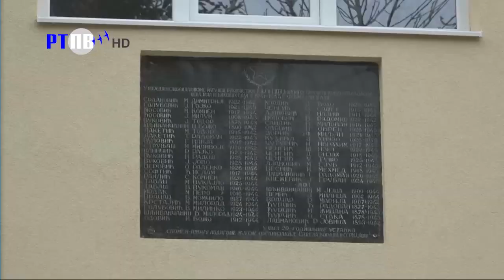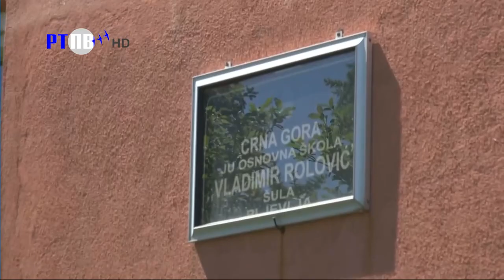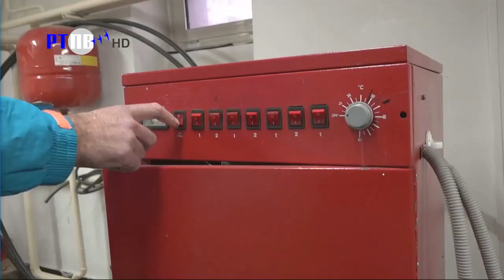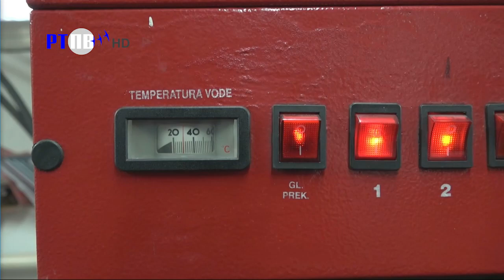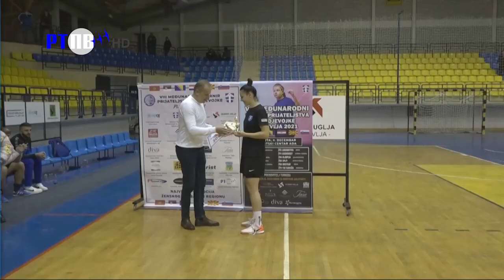TV Pljevlja Pljevaljska hronika 13 12 2022